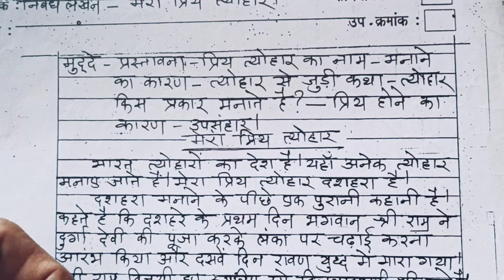Hindi composition, निबंध लेखन, मेरा प्रिय त्योहर